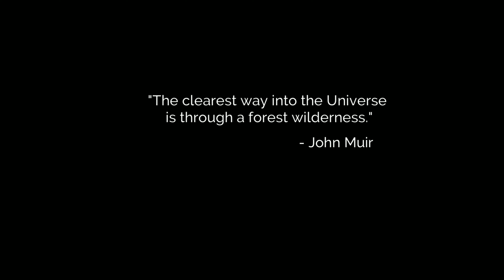2023-03-14 Alum Hollow Trail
Photos and videos from a gorgeous March day on Green Mountain starting at the Alum Hollow trail head.  Shows lots of water flow after recent rains.  This hike includes the following trails: Alum Hollow, Louie's Lane, Stone Fly, Ranger, Three Sisters, Talus Connector, Talus, and Turtle Creek.

Chapters:
0:00 - Photos
7:03 - Videos

Photos and video taken with Samsung Galaxy S10
Video slideshow made with Vlogit and Filmora